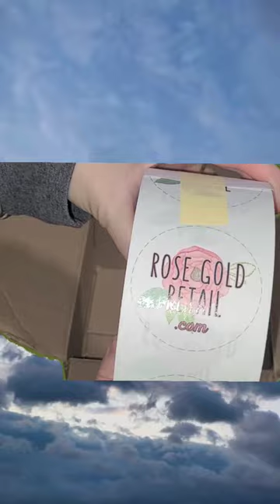Sticker Mule Packing Tape Reveal, smallbusiness, $10 Coupon!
@Stickermule Thank you for the awesome tape!!